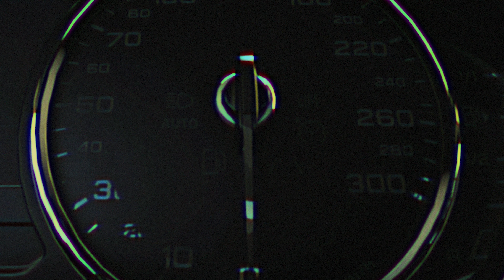OUTRO - EGOM, Zone (Official Visualiser)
Produced by: EGOM
Visual Artist: Kubilay Uğur